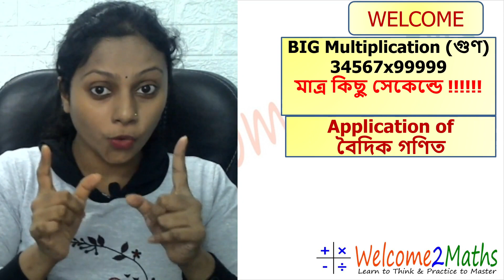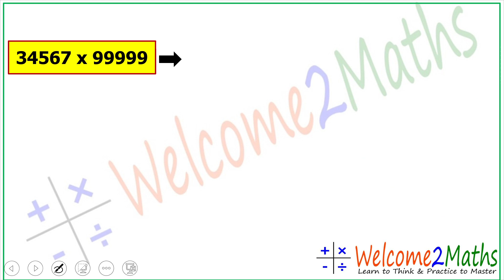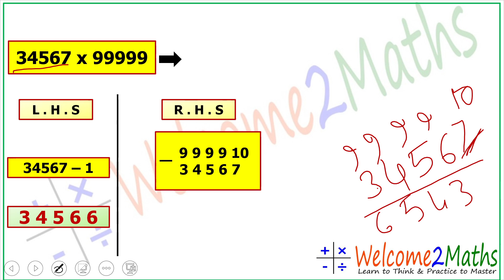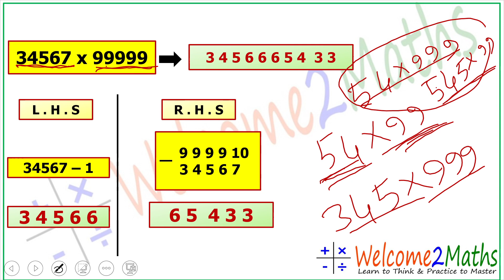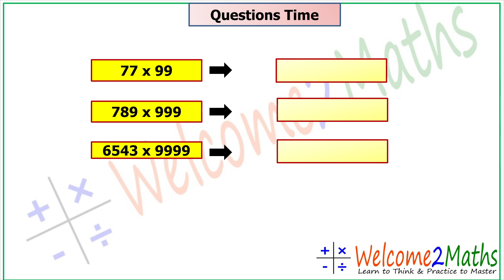কিছু সেকেন্ডে গুণ | Multiplication | Bengali Explanation | Vedic Maths tricks for Multiplication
কিছু সেকেন্ডে  গুণ | BIG Multiplication  | বাংলা ব্যাখ্যা | Bengali Explanation | Vedic Maths | Vedic Maths tricks for Multiplication
By: Swarnali Saha
To enroll for our Master Calculation Course:-

A class for Class 1 to Class 12 and Beyond: For competitive exams too.
Do you want to know How to do BIG Multiplication in seconds?
Then watch this lecture where Swarnali Saha Mam has shown in her unique style the way to multiply BIG numbers  at a rocket fast speed!!!

This lecture deals with Speed Maths or Speed Mathematics, Speed Calculation, Mental Mathematics, Mental Calculation, Abacus, Vedic Maths. Very useful for School children of CBSE, ICSE and State Board as well as students targeting Competitive Exams like CAT, Bank PO, CET, SSC, and other aptitude exams.

Primary School Maths, Primary Section Maths, Secondary School Maths, Primary students. This lecture is useful for following classes. Grade 1. Grade 2. Grade 3. Grade 4. Grade 5. Grade 6. Grade 7. Grade 8. Grade 9. Grade 10. Even for Competitive exams.